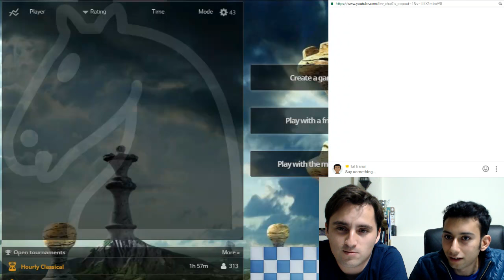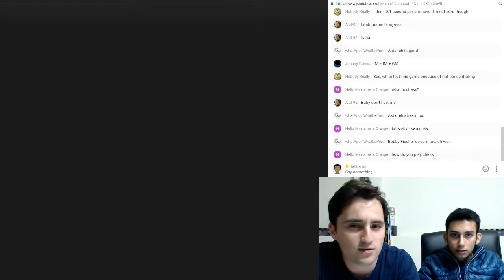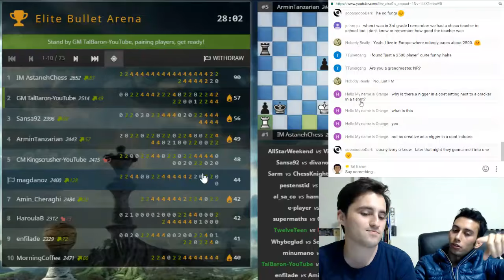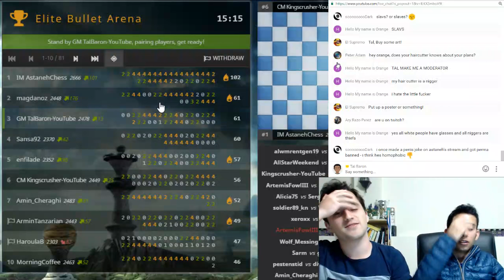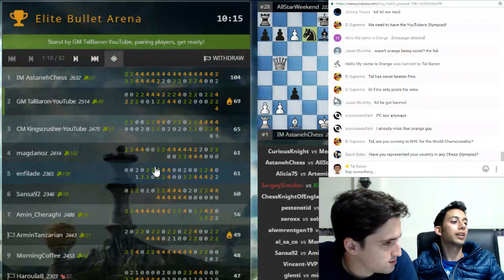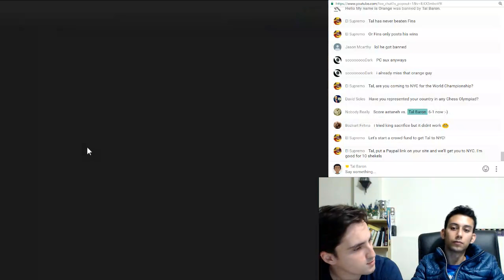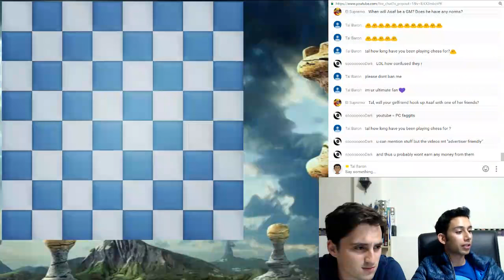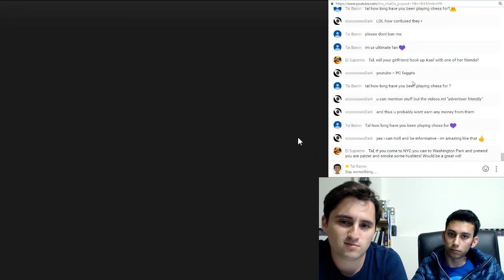DILUTED INSANITY | lichess.org Bullet tournament with IM Asaf Givon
Playing a 90 minutes tournament on the lichess server in which each player has 1 minute for the entire game followed a short Q&A attempt!
My good friend Asaf will join me on this adventure.

Asaf's YT Channel ►(link will be added soon)

I put a lot of time and efforts to create free high quality content on a daily basis and I don't ask for anything in return. However, if you still feel like supporting my journey as a professional chess player who wants to find his place in a world where chess players don't make a decent living, I invite you to offer your support by liking or following:

"Tal's games are an unlimited source of inspiration for me"- Bobby Fischer